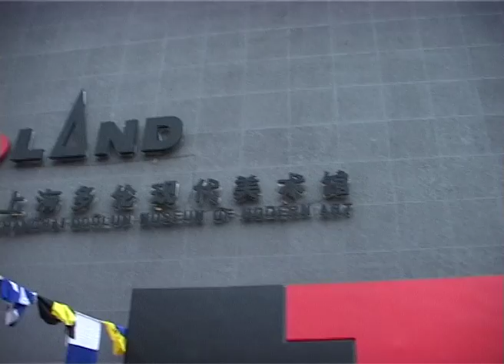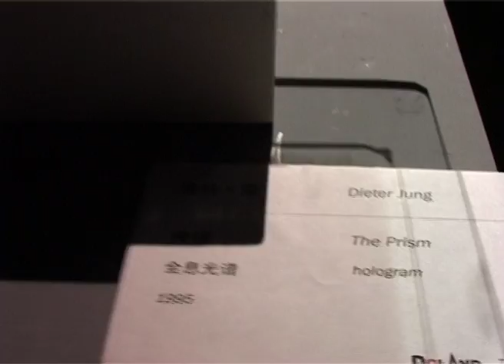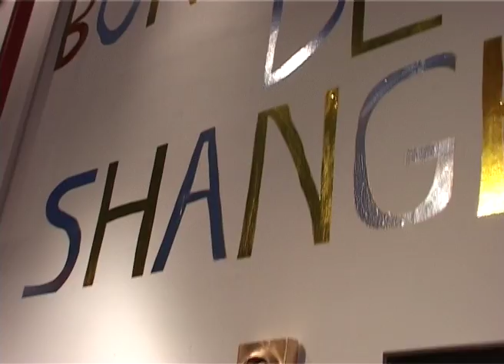Two Asias Two Europs, Shanghai Duolun Museum of Modern Art, 2005